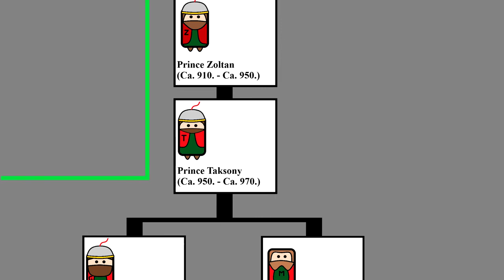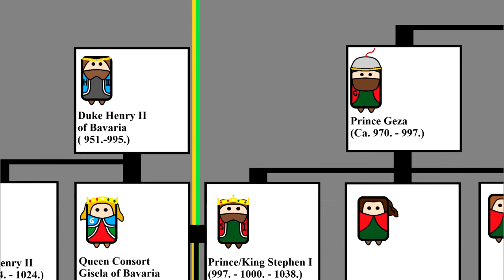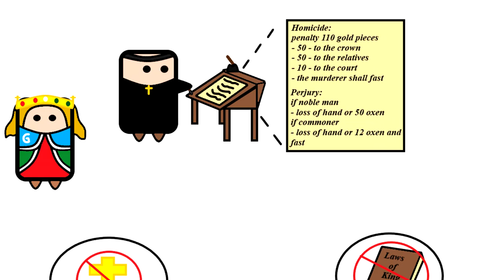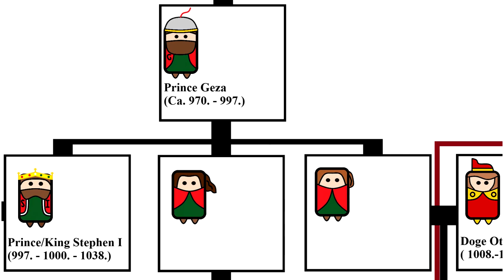The Arpad Dynasty - Episode 2 - ''Geza and Stephen''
Through the stories of grand prince Geza and king Stephen we begin the tale of the ''established'' medieval Kingdom of Hungary. Though external, dynastic and internal squabbles dominated policy, the monarchs started to change the internal structure of the realm in a very proactive manner, primarily by changing faith and inviting new settlers to... well... settle, their sparsely populated realm, creating a new administrative structure.
Sources for the series:
Budak, Neven. ''Hrvatska povijest of 550. do 1100.'', Zagreb: Leykam, 2018.